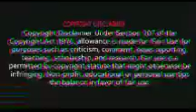Detergent Powder Making Process,Surf ka Business Kaise Kare, best business idea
👉video enquiry.

loose detergent powder wholesale price.
detergent powder packing machine.
detergent powder wholesale market.
detergent powder making process bengali.
detergent powder raw material.
detergent powder making machine.
detergent cake making process.
detergent powder making process odia.
detergent powder making process factory.
detergent powder making process machine.
detergent powder kaise banta hai.
detergent powder making formula.
detergent powder making process in telugu.
detergent business.
detergent business.
detergent business.
detergent business profit.
detergent business plan.
detergent business malayalam.
detergent business in india.
detergent business in nigeria.
detergent powder wholesale market mumbai.
detergent powder raw material price list.
detergent powder raw material suppliers in kolkata.
detergent powder raw material suppliers.
detergent powder raw material in kolkata.
detergent powder making raw material.